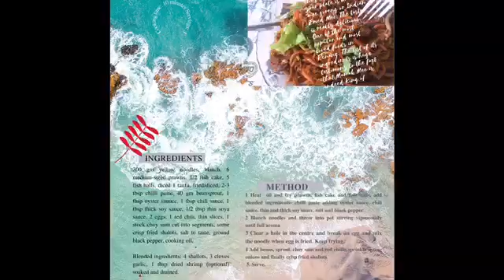Mamak Mee from Penang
Mamak Mee or lndian fried noodle is one of the most popular street food dishes in Malaysia. You have to try it or make it yourself. The delicious Mamak Mee recipe here is specially written by Mypintu Plate Chef khalid. The ingredients are easily gotten from any place in the world. It takes less than 10 minutes to cook Mamak Mee.